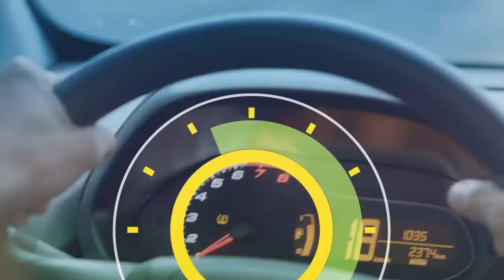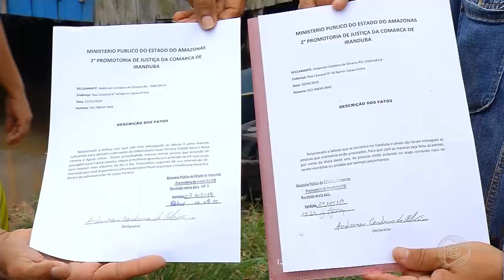6 Horas Notícias – 03 06 2019 01º Bloco